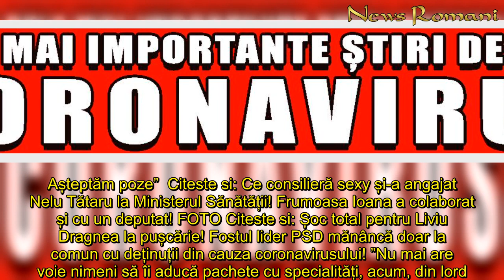Imaginea care face cât o mie de cuvinte! O mamă, medic detașat la Suceava, și-a revăzut fiica după z